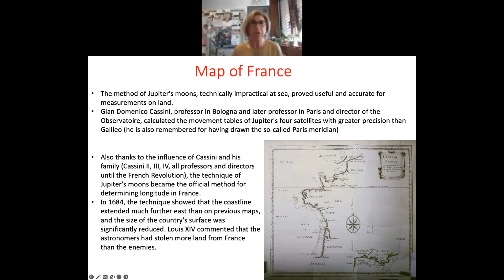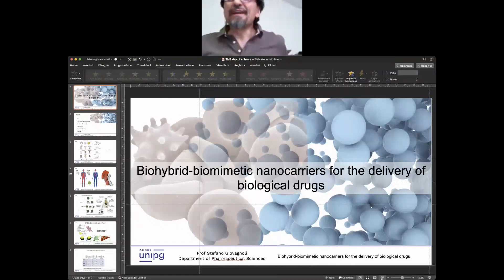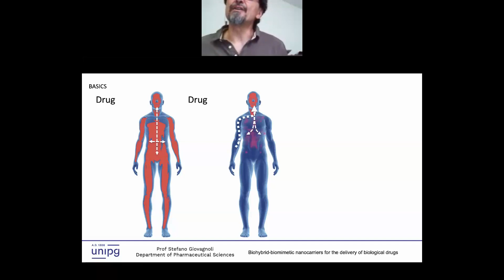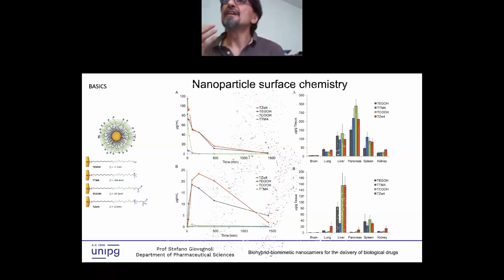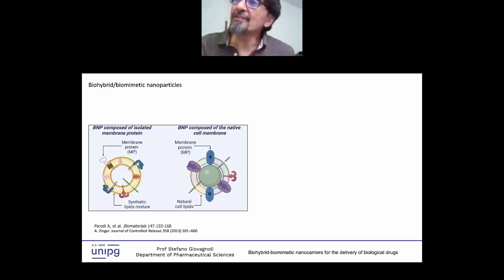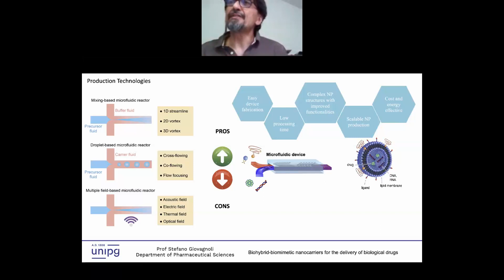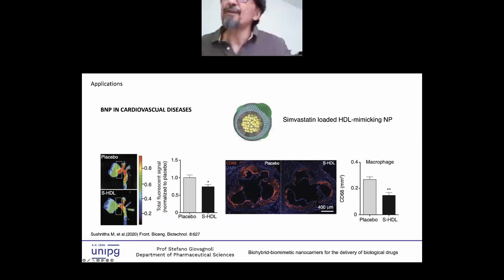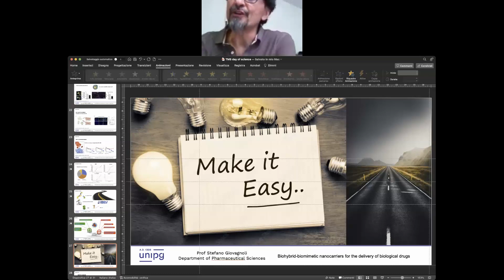TMS DayOfScience 2023 - Biology Keynote Speaker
Prof. Stefano Giovagnoli, University of Perugia “Biohybrid-biomimetic nanocarriers for the delivery of biological drugs", Chaired by Prof. Anna Maria Teti, University of L'Aquila